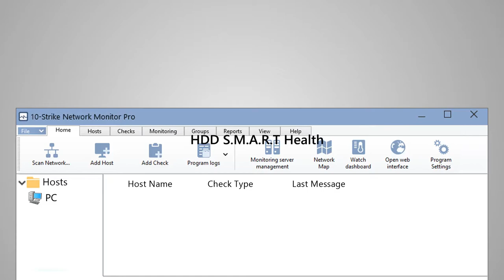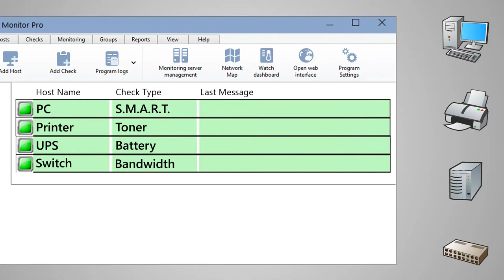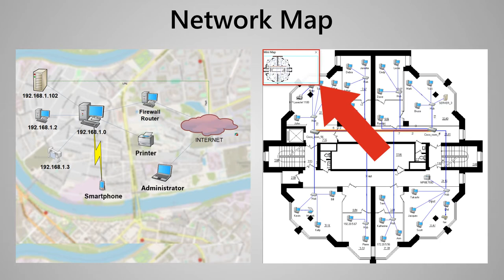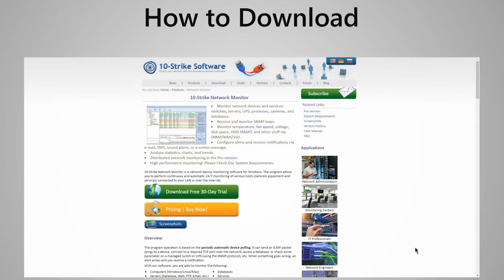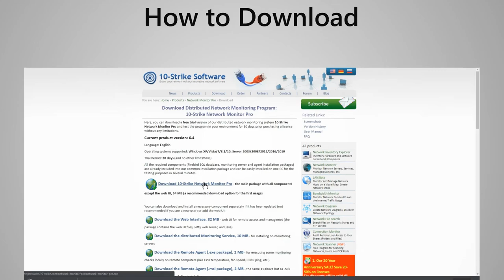How to Monitor Network Devices with 10-Strike Network Monitor Pro - Software Review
In this video, we will show you how to organize and configure the network device monitoring in your company's network using the 10-Strike Network Monitor Pro program.

The program can monitor computers and servers (temperature, CPU load, services running), its hard disks (SMART health and temperature), printers, switches (bandwidth, traffic, SNMP parameters), routers, IP cameras, DVR, UPS, and other devices.

We will show you how the program works, how to use widgets, display charts and host icons on the graphic network map. You will see how the alerting mechanism works and how you can organize the centralized monitoring of your remote distributed networks, offices, and branches (behind NAT and routers). The web UI allows you to access and configure the system using mobile devices.

We have a lot of customers from all over the world.

Contents:
0:00 Introduction
0:30 Device Monitoring
0:45 Check and Alert Configuration
1:19 Notification Methods
1:32 Widgets and Indicators
1:56 Network Map
3:00 Web Interface
3:17 Distributed Monitoring
3:43 Our Customers
3:52 How to Download